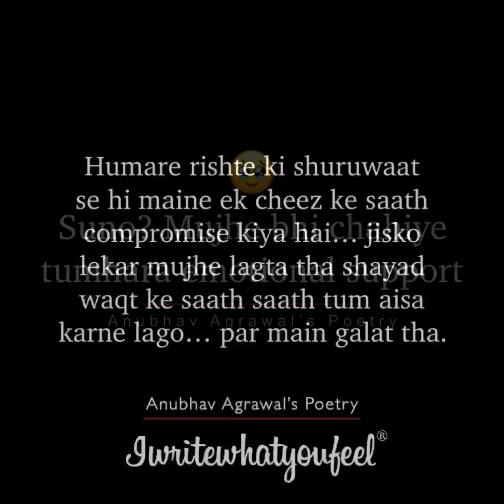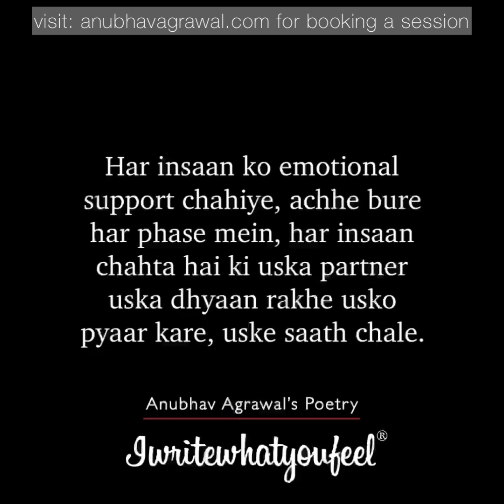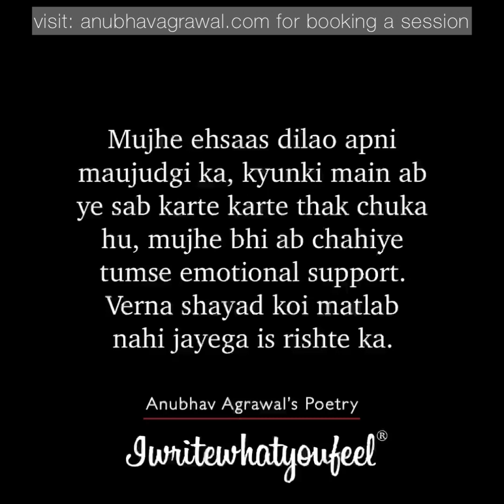Mujhe bhi emotional support chahiye - Relatable Poetry by Anubhav Agrawal